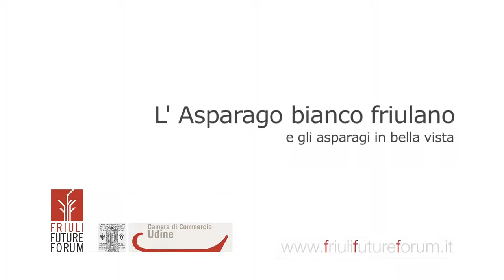I Sentieri del Gusto. L'asparago bianco friulano e gli asparagi in bella vista | Walter Filiputti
Il Friuli Future Forum mette a disposizione i consigli enogastronomici di Walter Filiputti. I questa clip, l'asparago bianco friulano e gli asparagi in bella vista.